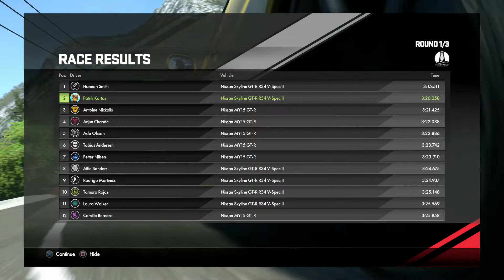DRIVECLUB™ - NO LIMITS - NO LIMITS TROPHY - 81st PART - Rick 93K -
The DRIVECLUB and DRIVECLUB BIKES game, full walkthrough on the PS4, as much as possible

The 81st part, the 75th race (Championship) in the NO LIMITS series,  with a Nissan Skyline GT-R R34 V-Spec II...

Magyar cikkek:
Cars on road - Jön a GT-R T-spec, de csak Japán piacra